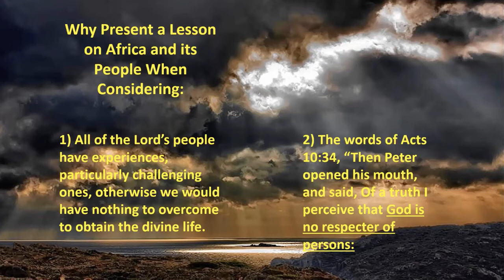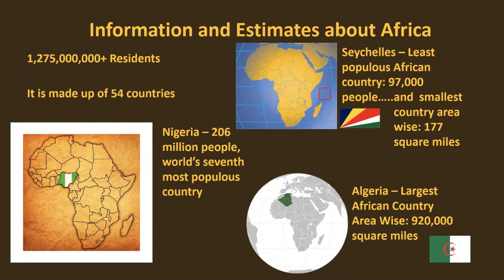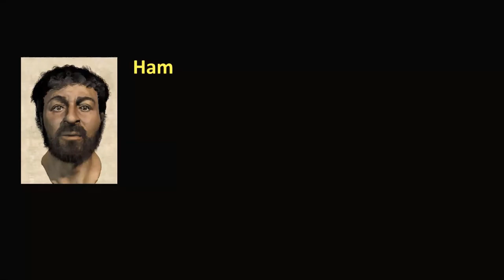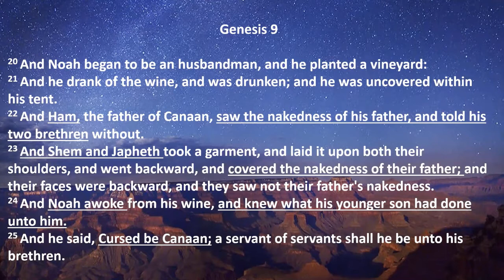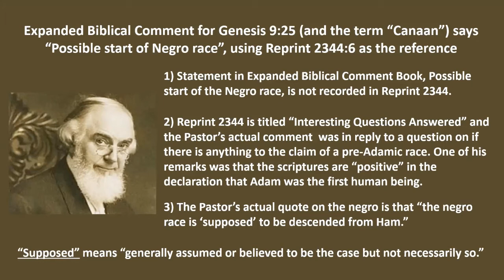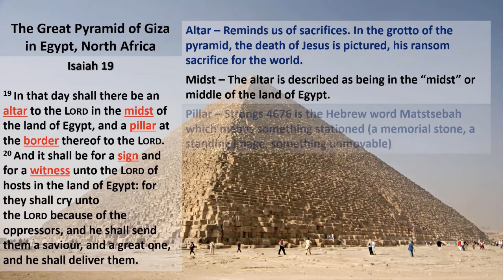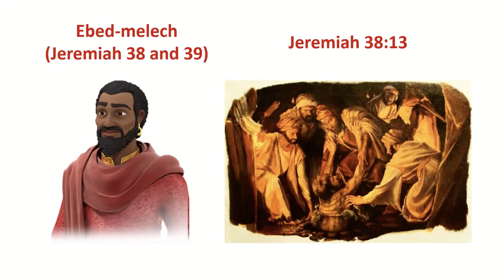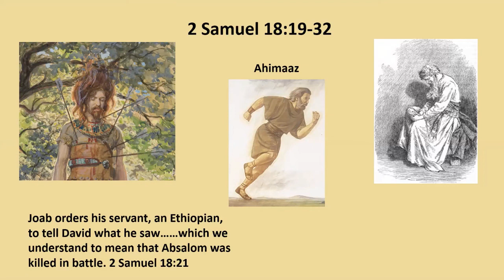Africa and It's People in the Old Testament - Brian M - 2021-01-16